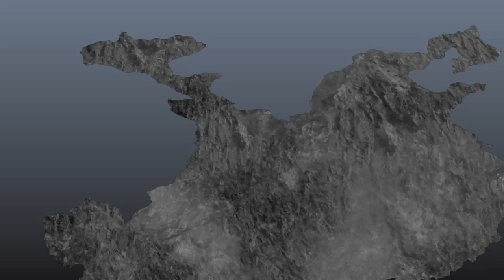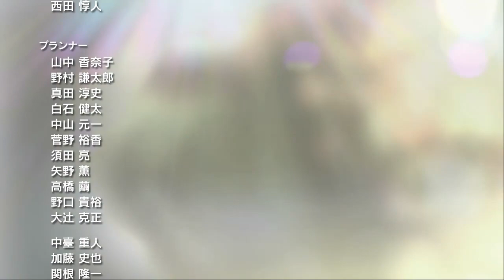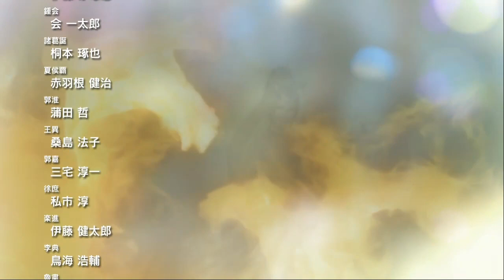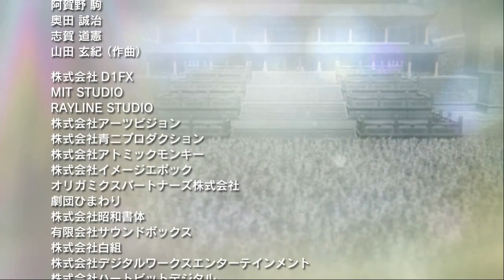【真 三國無双7 with 猛将伝】 10 呂布伝 IF05 官渡迎撃戦、長安奪還戦